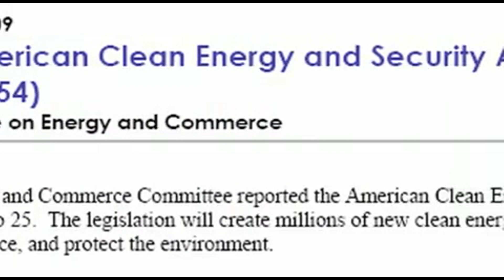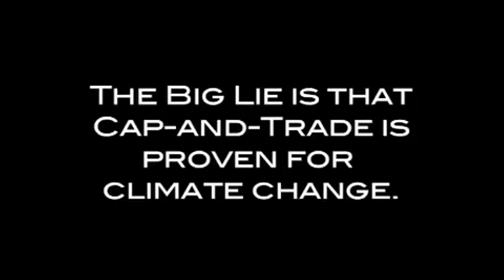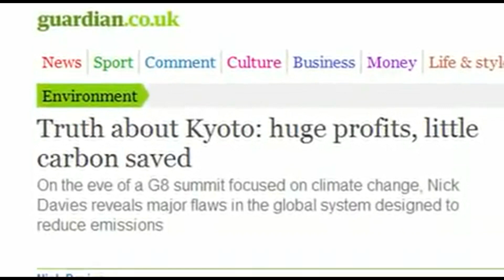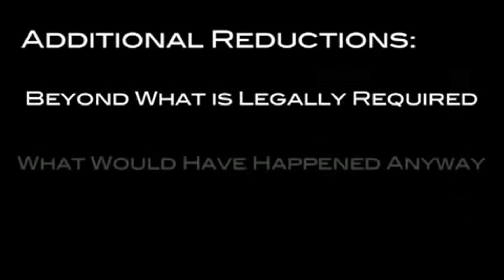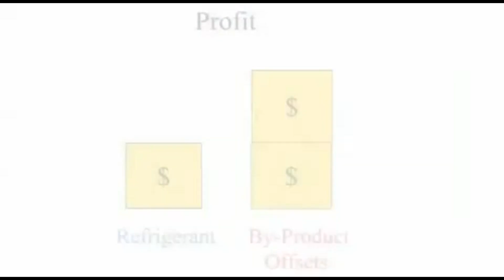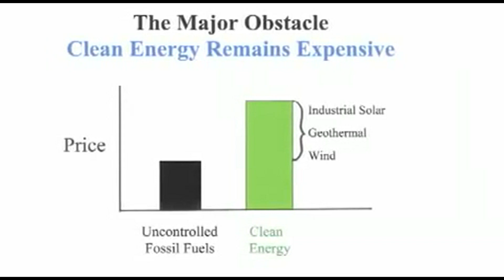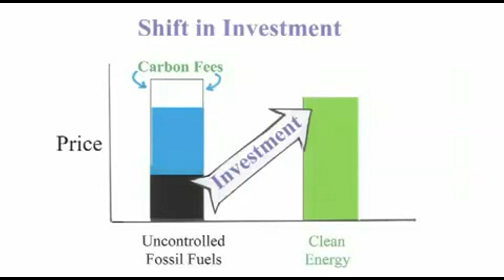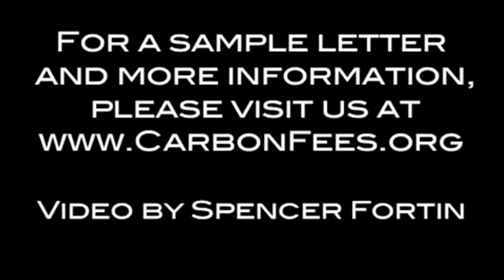The Huge Mistake Climate Change Solutions 2009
11-13-09: By Laurie Williams and Allan Zabel